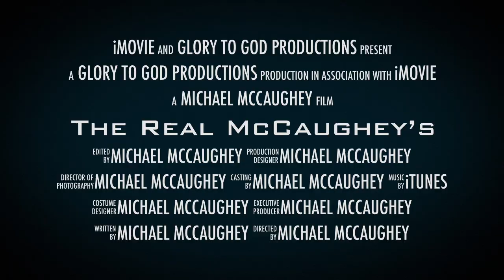The Real McCaughey's [OFFICIAL RELEASE]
This video is about The Real McCaughey's [TRAILER]